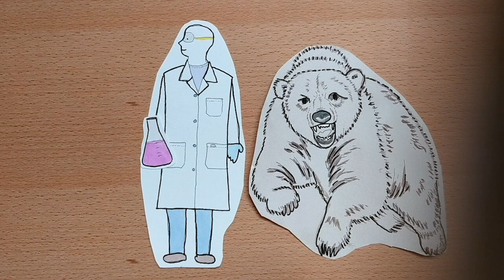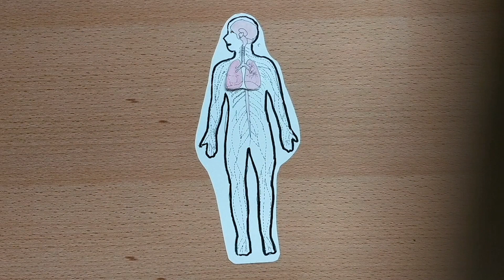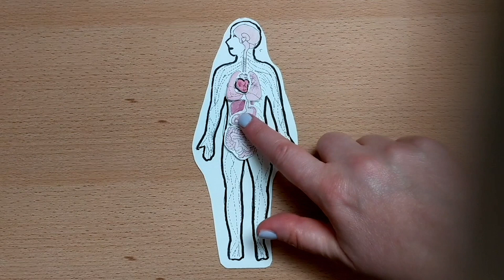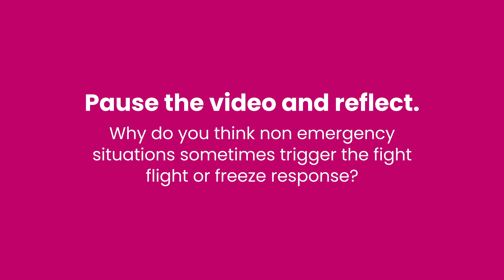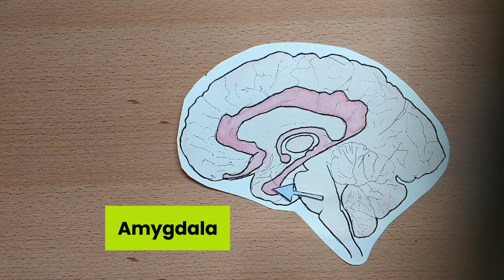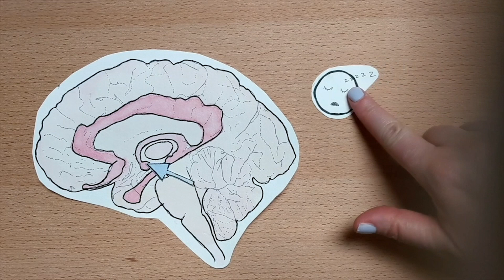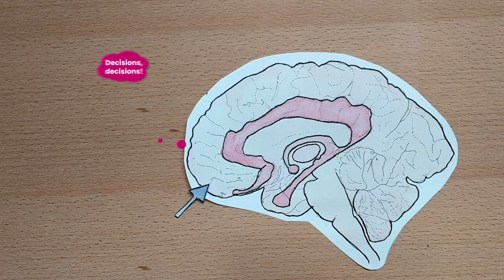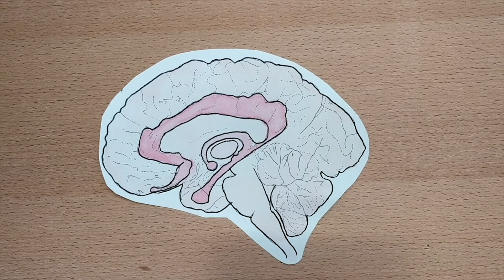Science at Home | The Science Behind Feeling Anxious - Grades 9-12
Feeling anxious is a normal part of life, but it can have a negative effect on our mental health. Understand what the "fight, flight or freeze" response is and what is happening in our brains and bodies when we feel anxious. Using everyday materials that can be found at home, students will learn about and practice a variety of coping strategies.

SUBJECT: Science
STRAND: Mental Health
TOPIC: The Science Behind Feeling Anxious
EXPECTATIONS:  This program supports Open Minds, Healthy Minds: Ontario’s Comprehensive Mental Health and Addictions Strategy